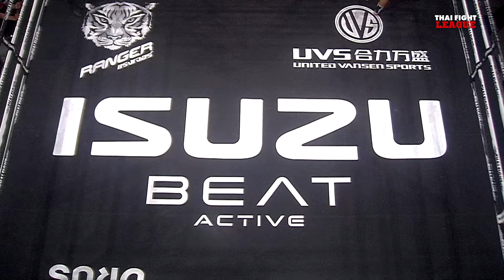ชนะชัย ช.ชนะมวยไทย VS กิตติศักดิ์ ศิษย์ช่างเปา | THAI FIGHT LEAGUE #37 | ไทยไฟท์ลีก #37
THAI FIGHT LEAGUE 5 พฤษภาคมนี้ พบกับศึก ISUZU THAILAND CHAMPIONSHIP ทีมภาคกลาง ยกทัพปะทะ ทีมภาคอีสานใต้ รุ่น 65 กก. “เพชรภาคใหม่ ช.ชนะมวยไทย” เจอกับ “เพชรเอก พชร ยิม” รุ่น 67 กก.“ยอดเทวินทร์ ม.ราชภัฎหมู่บ้านจอมบึง” เจอกับ “ปูซาน ปราสาทหินพิมาย” รุ่น 69 กก.“ชนะชัย ช.ชนะมวยไทย” เจอกับ “กิตติศักดิ์ ศิษย์ช่างเปา”  และคู่มวย SUPER FIGHT “ฟ้าใส อ.ยุทธชัย”, “ยูเนส เบนาลี่”, “โพย่า ไบรามี่ พิราลเกอร์” และ “มาน เย จอ ซัว” ตัวตึงจากเมียนมา มาร่วมกันสร้างความมันแบบจุกๆ